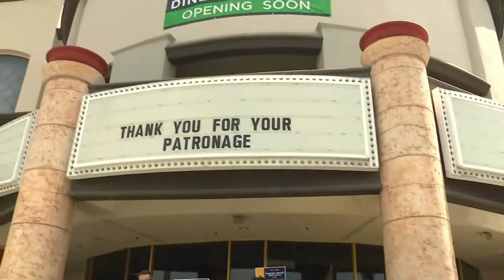Inland Rising Fund: Higher Education Opportunities for the Inland Empire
Join me, legislators, and community members for a press conference on the Inland Rising Fund:  Friday, June 3, at 10:30 a.m. We will dive into higher education opportunities & discuss equitable and fair advancements in the Inland Empire.